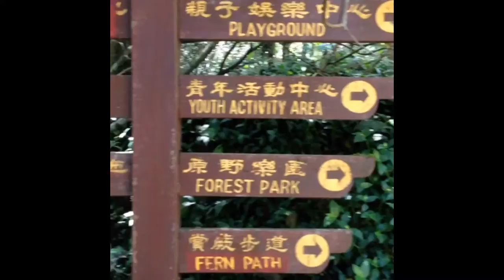Wulai Waterfalls and Gondola (Yun Hsien Cable Car)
This is what you will find (and more) at the top of the Wulai Waterfalls after you take the gondola all the way up. :) Perfect if you love nature, hiking and/or just want to enjoy a day out in nature!